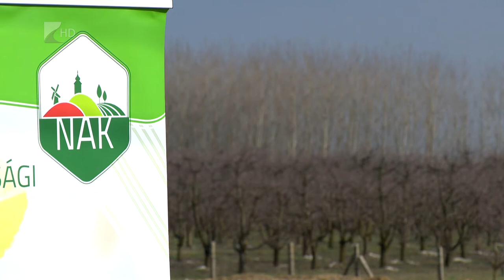Megnyugodhatnak a gazdák - Kölcsey Tv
A jelenlegi helyzet szerint nem kell aggódniuk a magyar gazdáknak a téli fagykár miatt - hangsúlyozta Rácz Imre 35 perc című műsorunkban. A Nemzeti Agrárgazdasági Kamara megyei szervezetének elnöke a folyamatos hideg éjszakákra hivatkozott, amiért a növények nem tudtak kirügyezni és így azok nem fagytak le. Az esetleges téli károkat április 15-ig lehet bejelenteni. A fagykárok mellett a jégverés is veszélyezteti a mezőgazdaságot, amit a közeljövőben épülő jégkárelhárító rendszer segítségével mérsékelhetnek.